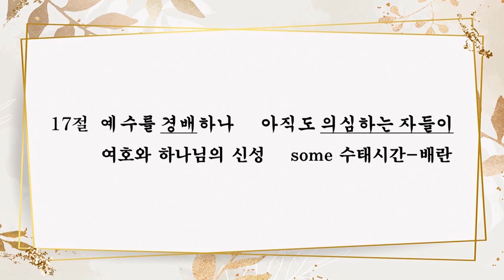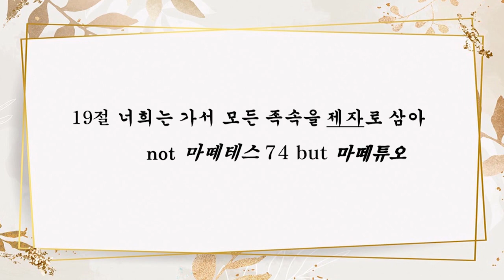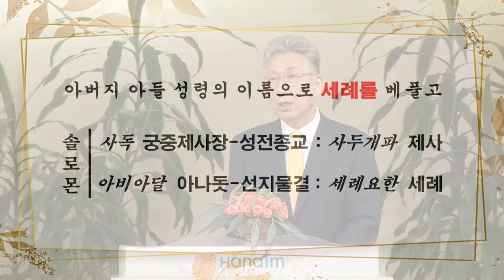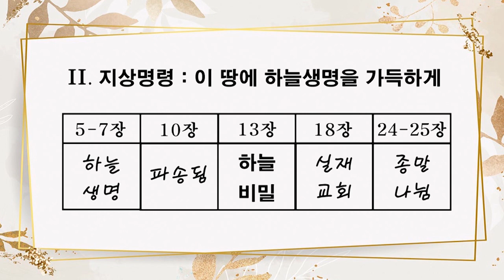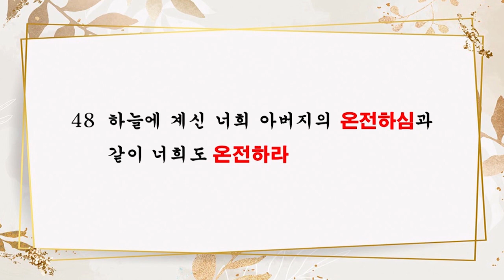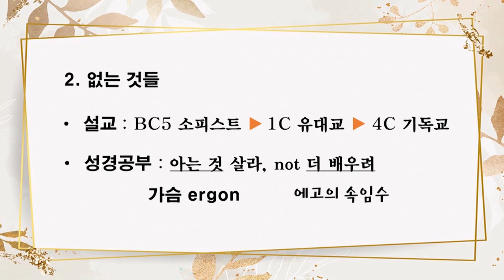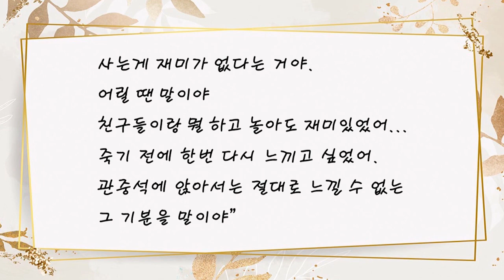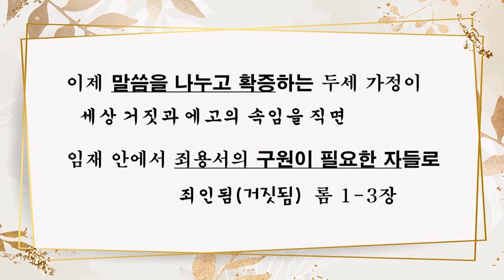이학권 목사 '하늘 꿈의 팡파르'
하늘 꿈의 팡파르 / 마태복음 28:11-20
이학권 목사 / 하나임교회